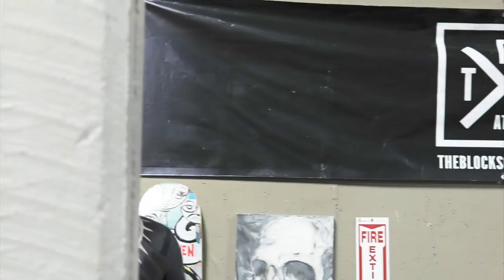BLACK PANTHER WAKANDA FOREVER MOVIE - Real Life Super Hero Movie - Review & Reaction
Black Panther comes home after watching the Marvel movie! Wakanda Forever

Special Thanks to Ben ScarFlix & Third Eye Collective:
Ben ScarFlix:

David Aka Stunt Guy: @_mayapoly_